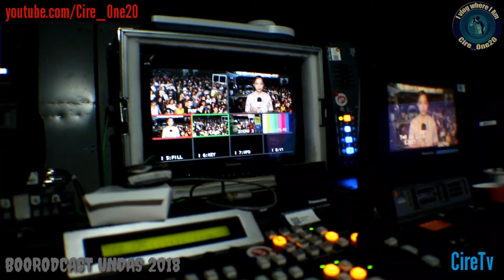BOORODCAST UNDAS 2018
I vlog where I Am